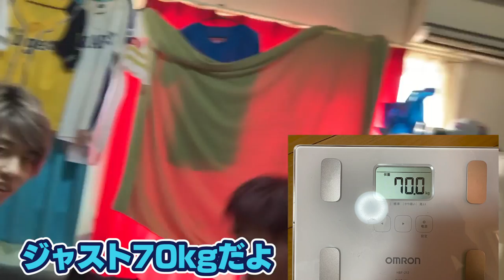皆さんに報告があります。